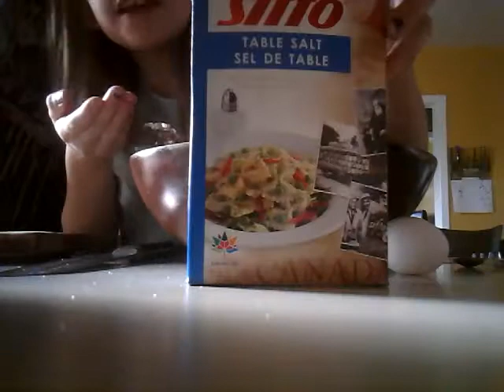Un pain de viande avec Papa